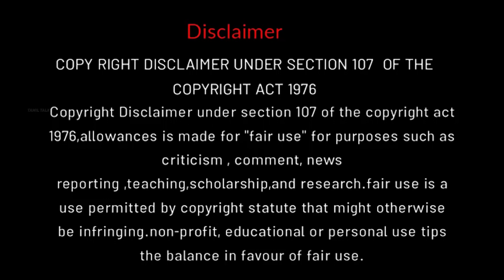லிப்ட்டில் சிறுமிக்கு நடந்த கொடூரம் | movie explanation in tamil | tamil voice over | mr tamilan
அரசு மறுத்தவமனையில் இருக்கும் 4 பேர்கள் செய்யும் கொடூர கொலைகள் கொள்ளைகள் .இப்படி பட்ட மனிதர்களிடம் தெரியாமல் மாட்டிக்கொள்ளும் வாய் பேச தெரியாத கதாநாயகன்